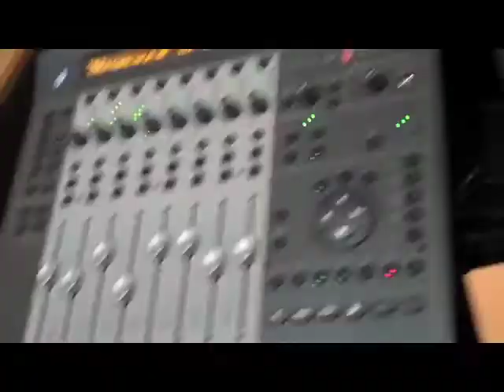Jerry Castle~ The Making of the song "Backside of Down"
Jerry Castle ~ the making of "Backside of Down" from the full-length album "Dont Even Ask" ~ Available April of 2010. Filmed and recorded at the Toybox Studio in East Nashville with Audley Freed on guitar, Fred Eltringham on drums and James "Hags" Haggerty on Bass ~ Engineered and Co-Produced by Chad Brown. Edited by Stacie Huckeba